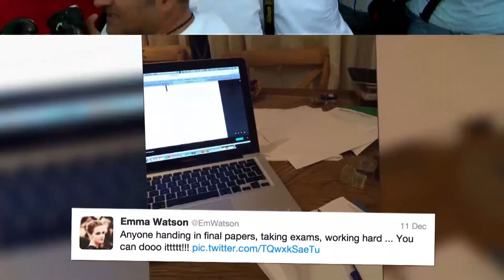Emma Watson Turns Down Movie Roles To Study | Splash News TV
Emma Watson has reportedly turned down movie work so she can concentrate on gaining her English degree at Brown University.